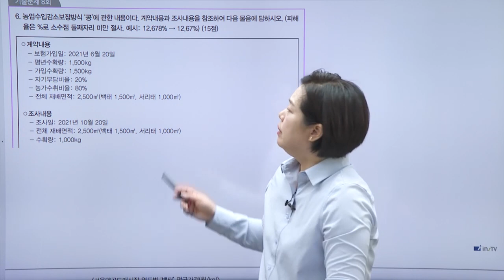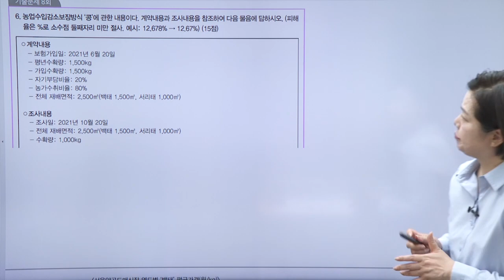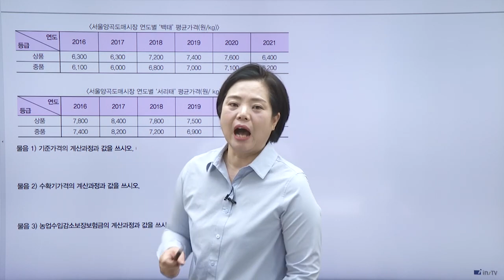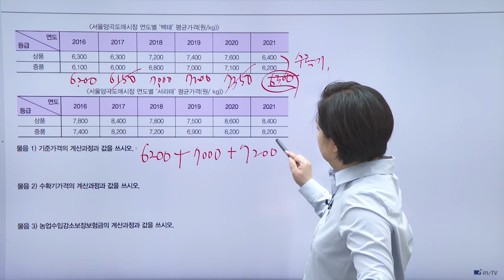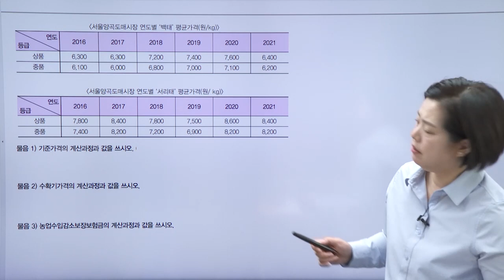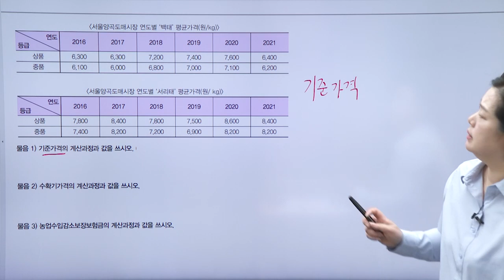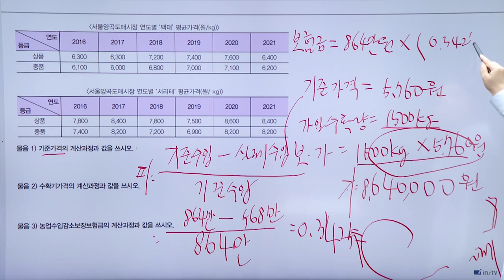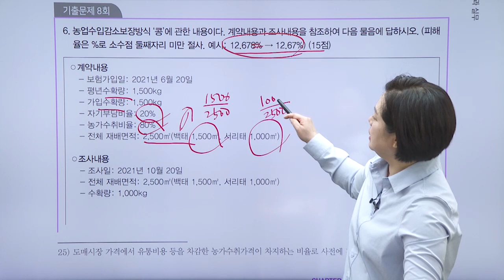농작재해보험금 이렇게 계산하세요(콩)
손해평가사 2차 기본이론강의 _ 과실손해보장 보통약관 / 동상해과실손해보장 특별약관
★강의대상
- 손해평가사 2차 시험을 처음으로 준비하는 수강생
- 시험에 출제되는 부분을 빠르고 쉽게 정리하고 싶은 수강생